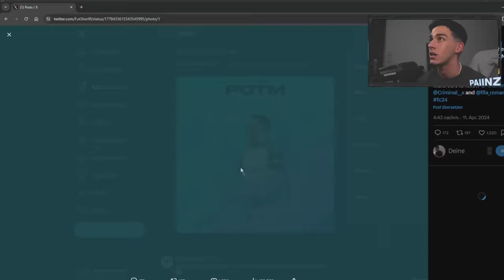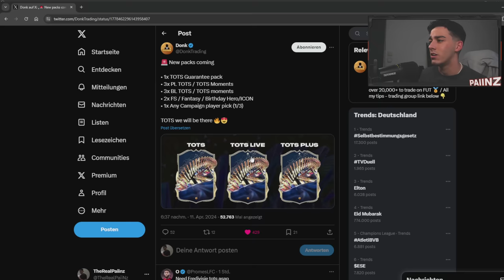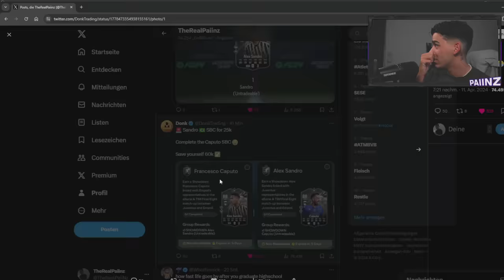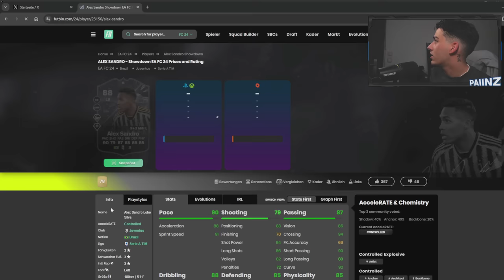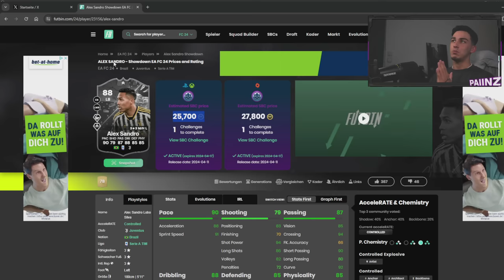2 MIO TOTY ICON GEZOGEN!!😍💙 WIEDER EA FAIL (EA SCHENKT HEFTIGE SBC)🤡 PRE TOTS STARTET!! EA FC 24